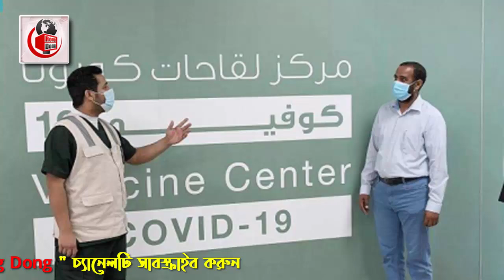সৌদি প্রবাসীরা দেখুন – সৌদির আজকের ৩ টি বিশেষ খবর | Today's date: 16/1/2022 | সৌদি আরবের খবর